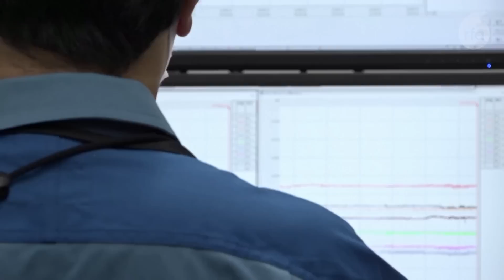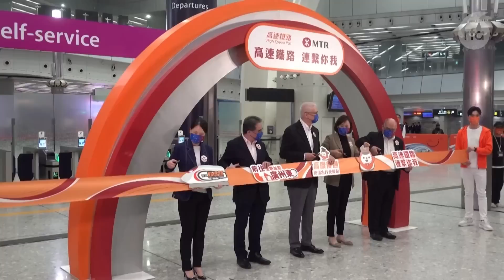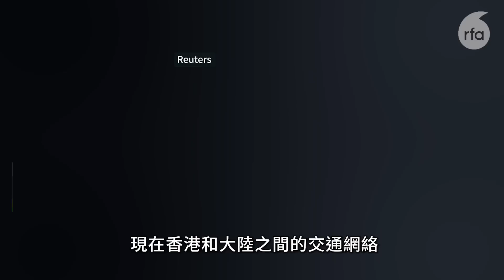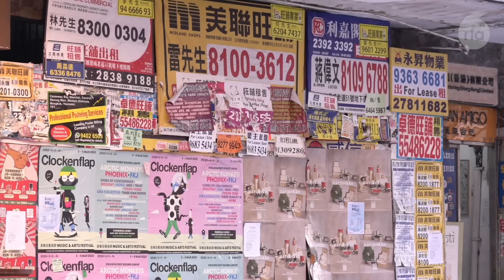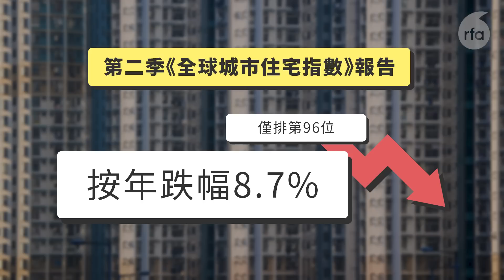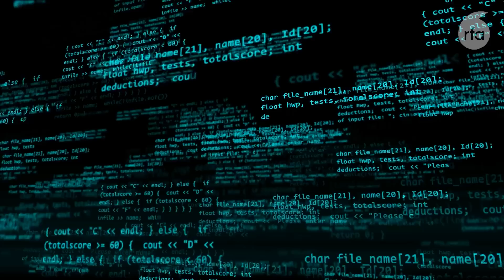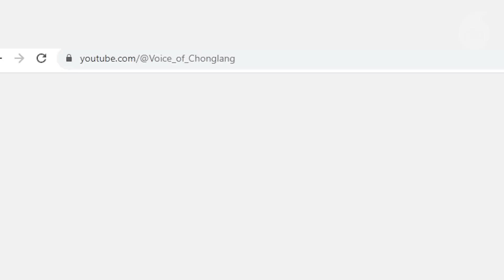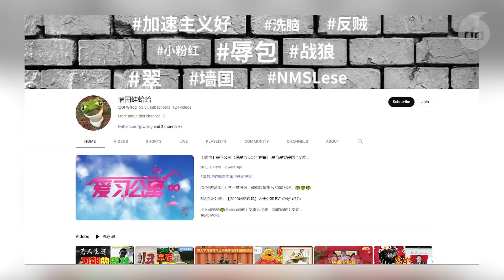日本排放第二輪電廠廢水 中、港仍未發現受污染日本海產｜粵語新聞報道（10-05-2023）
0:00 ▶️ 今日新聞提要

0:41 ▶️ 周潤發在南韓批評中國電影審查　香港電影無自由難發展

3:37 ▶️ 日排放第二輪核廢水達安全標準中國被國際孤立　評論：中方行為令日人反感

8:12 ▶️ 高鐵香港段開通5年虧損近35億港元　分析：設計規劃缺乏競爭力

12:33 ▶️ 港銀主盤量創14年新高　前財庫局長指經濟20年來最差

17:18 ▶️ 助理國防部長Ely Ratner預測台島被封鎖後出現的狀況

20:08 ▶️ 最新網絡自由報告中國連續9年包尾

23:45 ▶️ 辱包頻道「衝浪之音」遭YouTube封鎖　理由是「騷擾、恐嚇、威脅他人」

29:57 ▶️ 新聞簡訊：

【香港法庭】涉立會內衝突違《特權法》罪成被判囚7周　尹兆堅棄就判刑申上訴

【47人案】林景楠伍健偉正式認罪 控方宣讀案情